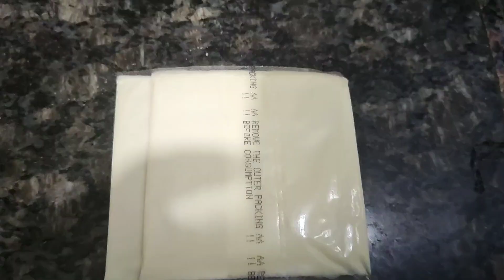Cripsy French Fries with Secret Cheese Sauce Recipe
How To Make Crispy Potato French Fries & Cheese Sauce at Home

Ingredients :
Potato
Cheese
Salt
Red chilli powder
Oregano
Oil
All purpose flour
Butter

Thanks
Yummy Tummy Flavours